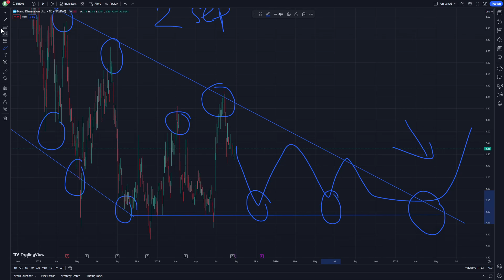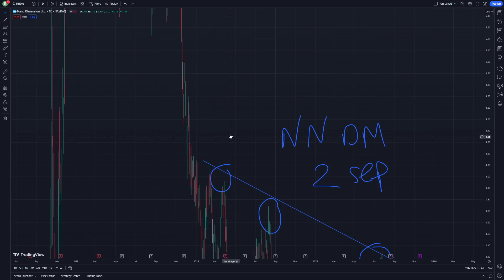NNDM Stock News Today and Price Prediction 2 September - Nano Dimension Stock